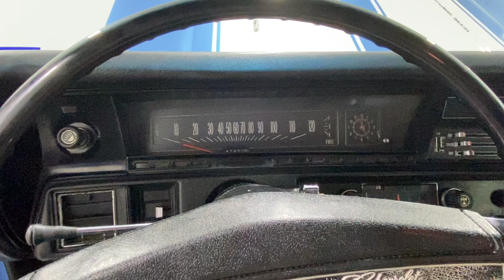1972 Chevrolet Chevelle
Just listed at Classic Car Liquidators! Give us a call for more information.

Immerse yourself in the iconic American muscle heritage with this immaculately restored 1972 Chevrolet Chevelle. With its bold blue exterior and classic black vinyl bucket seats, this coupe is a striking representation of the era when power and style ruled the road. A true gem for collectors and enthusiasts alike, this Chevelle blends vintage charm with modern enhancements, making it a timeless piece of automotive history.

At the heart of this beast lies a meticulously crafted Blueprint 355CI V8 engine, delivering a robust 390HP. Paired with a smooth-shifting TH350 transmission, it promises an exhilarating drive that's both raw and refined. With just 3000 miles on the new powertrain, this car is primed to offer its new owner the thrilling experience of a fresh engine with the reliability and performance that only a Blueprint can provide.

This Chevelle doesn't just talk the talk; it walks the walk with an array of high-performance upgrades. Aluminum headers, a cowl induction hood, and ceramic-coated long-tube headers enhance its aggressive stance and sound, while the tubular upper and lower control arms, coupled with Hotchkis front and rear sway bars, ensure a driving experience that's as tight as it is thrilling. The addition of a modern aftermarket serpentine belt setup and an aluminum radiator with dual electric fans ensures this classic stays cool and runs smoothly even under the most demanding conditions.

The exterior boasts timeless American Racing Torque Thrust wheels, perfectly complementing the Chevelle's muscular lines and blue paint. Meanwhile, the interior remains true to its roots with black vinyl bucket seats and a console that hark back to the golden age of muscle cars. Yet, it's the subtle modern touches, like the power steering and brakes, along with the 4-wheel disc brakes, that make this car a pleasure to drive in today's world.

This 1972 Chevrolet Chevelle is more than just a car; it's a piece of American automotive legacy. Perfect for the collector seeking a show-quality vehicle or the enthusiast looking for a weekend warrior, this Chevelle represents the best of both worlds. Don't miss the chance to own a piece of muscle car history that's as enjoyable to drive as it is to show.

VEHICLE OPTIONS:
- BLUEPRINT 355CI V8 390HP
- 3000 MILES ON NEW POWERTRAIN
- ALUMINUM HEADERS
- POWER STEERING
- POWER BRAKES
- DUAL EXHAUST
- TUBULAR UPPER AND LOWER CONTROL ARMS
- HOTCHKIS FRONT AND REAR SWAY BARS
- EDELBROCK ALUMINUM VALVE COVERS
- COWL INDUCTION HOOD
- CERAMIC COATED LONG TUBE HEADERS
- BUCKET SEATS W/ CONSOLE
- AMERICAN RACING TORQUE THRUST WHEELS
- ALUMINUM RADIATOR WITH DUAL ELECTRIC FANS
- AFTERMARKET SERPENTINE BELT SETUP
- 4 WHEEL DISC BRAKES